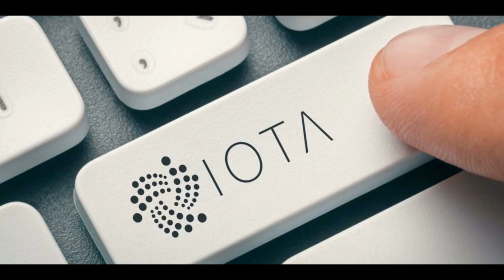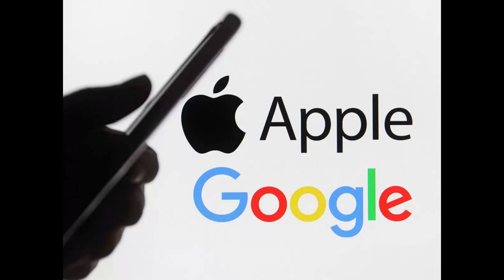Krypto - News | Kein Password- WirrWarr dank IOTA Login ?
Willkommen der News Reihe von Safe in Krypto, hier erfahren Sie stehts die aktuellsten Neuigkeiten im Kryptospace! In diesen Videos halten wir Sie stets auf dem Laufenden, was in der Welt von Bitcoin und Co. gerade passiert.
Von den neuesten Entwicklungen in der Kryptowährungsbranche bis hin zu den neuesten Trends und Entwicklungen in der Blockchain-Technologie, Sie werden alles erfahren, was Sie wissen müssen, um in diesem schnelllebigen und aufregenden Bereich auf dem neuesten Stand zu bleiben.
Wir durchforsten wöchentlich die Nachrichten und Analysen von Branchenexperten und teilen unsere Erkenntnisse mit Ihnen, um sicherzustellen, dass Sie immer auf dem neuesten Stand sind und die besten Entscheidungen für Ihr Portfolio treffen können.
Also, wenn Sie ein Krypto-Enthusiast sind oder einfach nur mehr über diesen spannenden Bereich erfahren möchten, dann abonnieren Sie jetzt unseren Kanal und bleiben Sie immer auf dem neuesten Stand der aktuellen News im Kryptospace!

"Diese Videos dienen ausschließlich zu Informationszwecken und stellen keine Finanzberatung oder Empfehlung zum Kauf oder Verkauf von Kryptos oder Wertpapieren dar. Die bereitgestellten Informationen sind nicht als vollständig oder aktuell zu betrachten und sollten nicht als solche verwendet werden. Alle Meinungen und Schätzungen spiegeln die Ansicht des Autors zum Zeitpunkt der Veröffentlichung wider und können ohne Vorankündigung geändert werden. Der Autor übernimmt keine Haftung für Verluste, die aufgrund der Verwendung der bereitgestellten Informationen entstehen können."